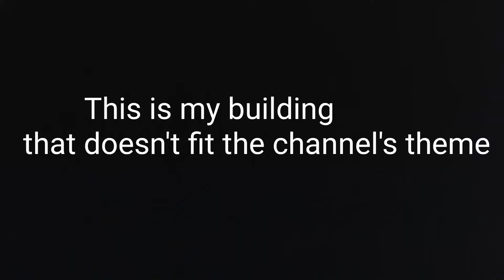Building for 40 subs